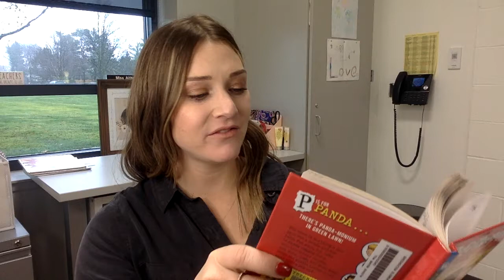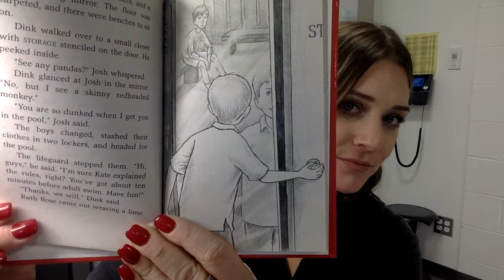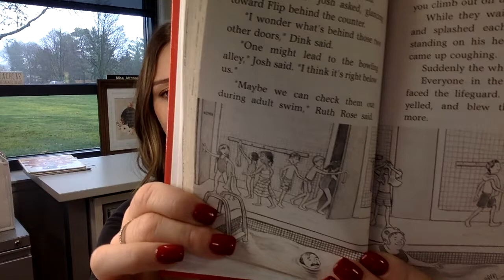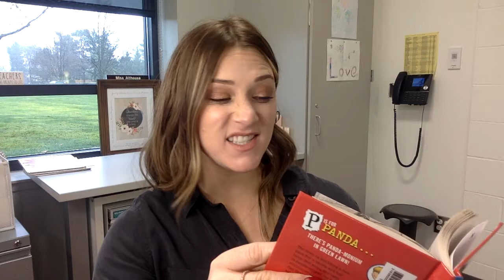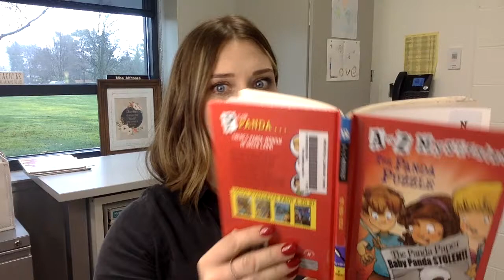CH8 Panda Puzzle